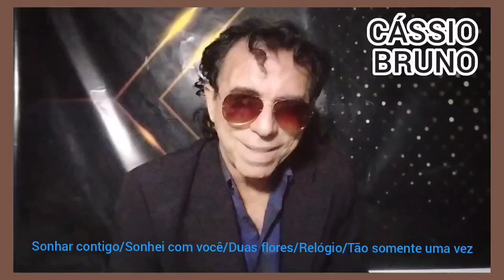Cássio Bruno - Sonhar contigo/Sonhei com você/Duas flores/Relógio/Tão somente uma vez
Sucesso do cantor Adilson Ramos
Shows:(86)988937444